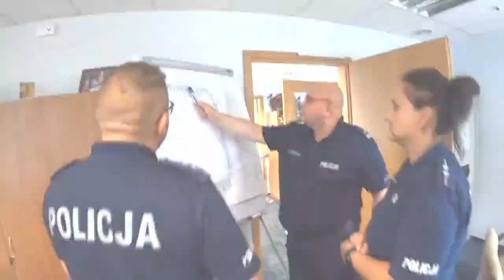Ćwiczenia policji na płockim stadionie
źródło: mazowiecka.policja.gov.pl